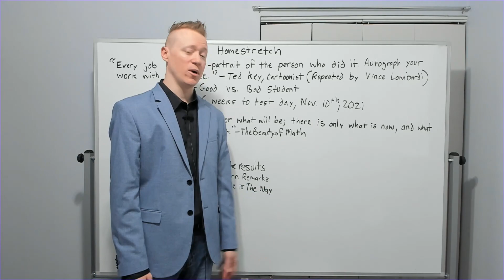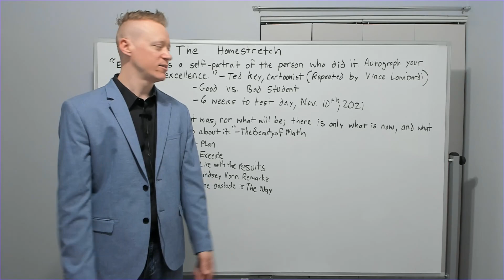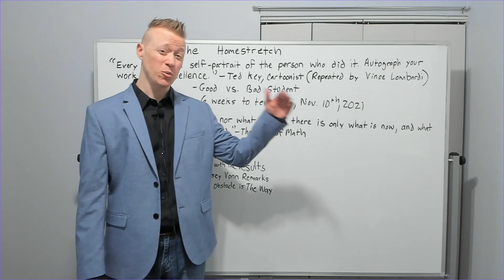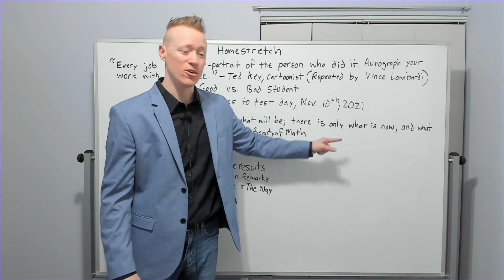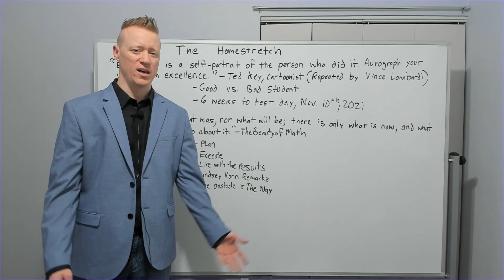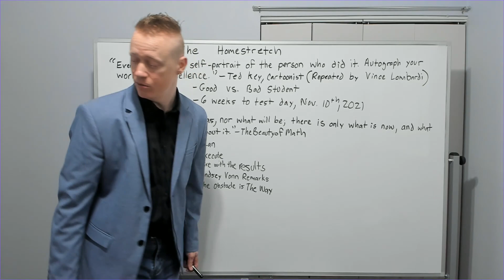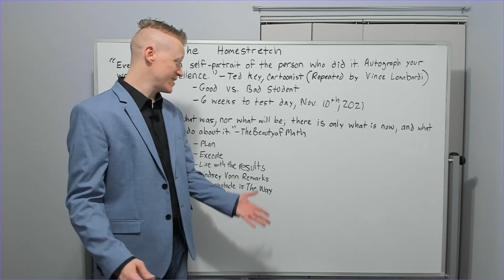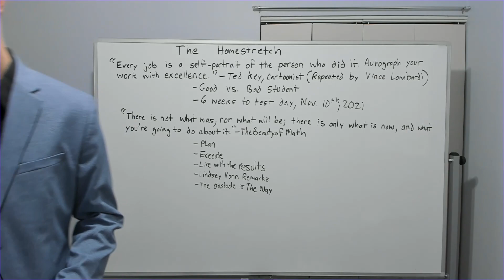Entering The Homestretch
With 6 weeks until the November 10th AMC 10/12 Test, I wanted to offer some encouragement and possibly motivation for those of you preparing for the Contest.

Things to note:
1. Stoicism has a lot more to it than just the aspect discussed in the video. Stoicism is more about not being affected as drastically by one's destructive emotions. About developing Self control on how one reacts to various stimuli in their environment. Worrying about what one can control and not what one cannot. It has many other subtopics within it's structure and is well worth researching/studying.

2.In "The Obstacle is The Way" the impediment is typically something that is usually considered a setback but that the person with the right mindset turns into something that enables them to make further progress.

I might have a small notebook class coming up(not free, but not expensive), where I go over and explain as many of the various concepts in my personal small notebook as I can.